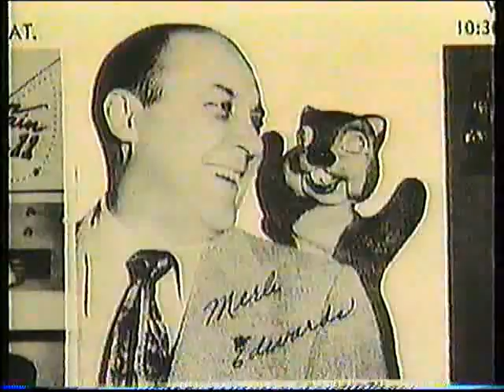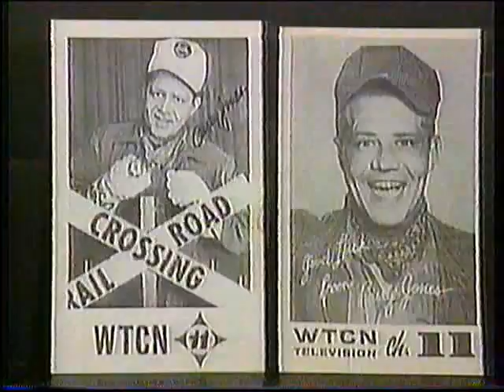WTCN-TV and KARE-TV First 40 Years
A quick review of the first 40 years of WTCN and it's heir KARE. Interviews of Steve Cannon & Gil Amundson. Short clips of Roger Awsumb, AWA, Stuart A. Lindman, Mel Jazz, Willard Scott. Story by Allen Costantini, KARE